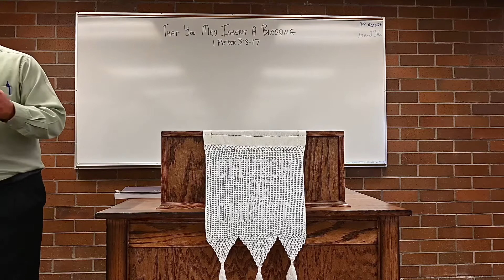That You May Inherit a Blessing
Church of Christ Hillsboro OR

Gospel Meeting with Justin Owen
Aug/5/2022

Phone
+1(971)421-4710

Podcast en Español
Dejando Que La Biblia Hable

Ev. Jesús Muñoz